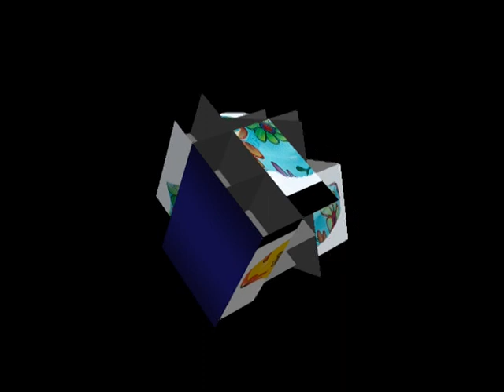Lavoro Calzature, insegnante, sanità, parrucchiere e ristorazione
Vendita in Italia dalla Spagna Scarpe, scarpe e zoccoli per parrucchieri, ospitalità, sanità, ecc insegnante di fabbricato e commercializzato in particolare per coloro che soffrono con i piedi a causa di depie un lavoro continuo., La gomma troverà ríjidos e flessibili, così come forse la più leggera sul mercato, Non riesci a trovare o mercati o bazar cinesi sono zoccoli e scarpe speciali per lavorare e sono approvati